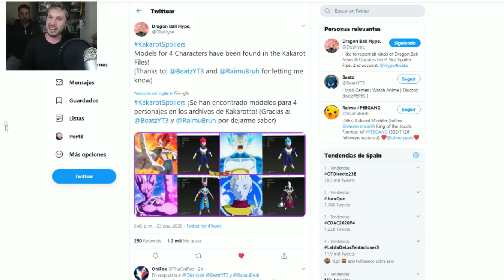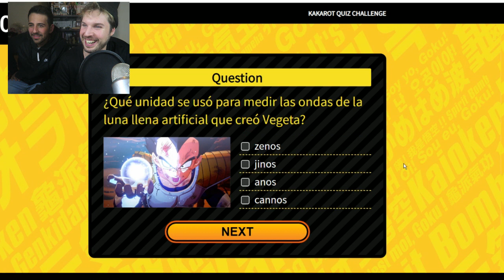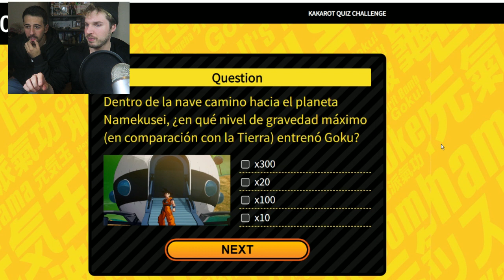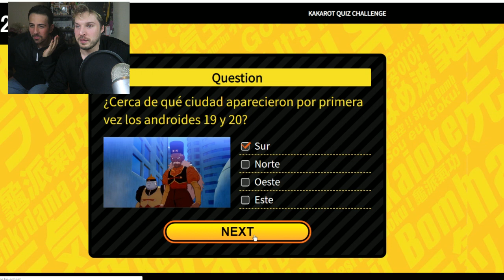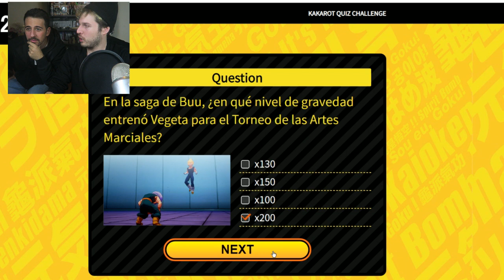DRAGON BALL Z KAKAROT SE FILTRA PERSONAJES DE DRAGON BALL SUPER BROLY ESTO ES EPICO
▶ ESTOY EN DIRECTO DE DRAGON BALL Z KAKAROT DESCUBRIENDO SECRETOS

- Vegeta

- Goku